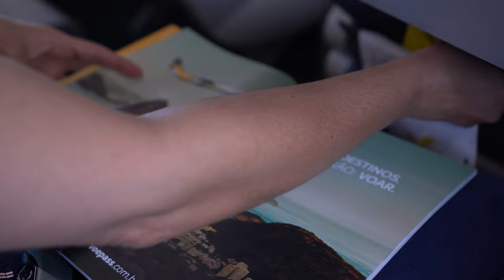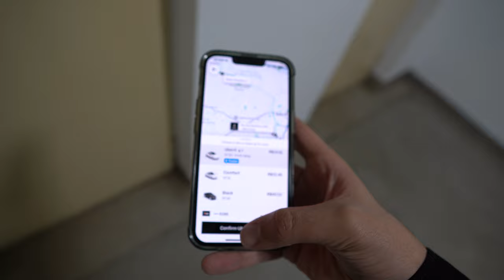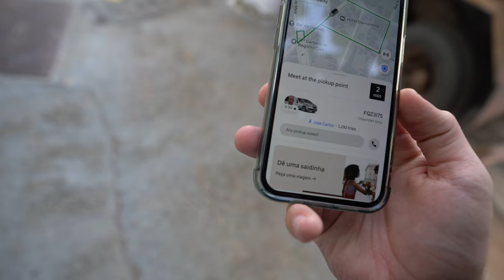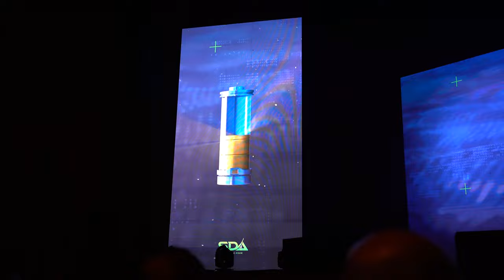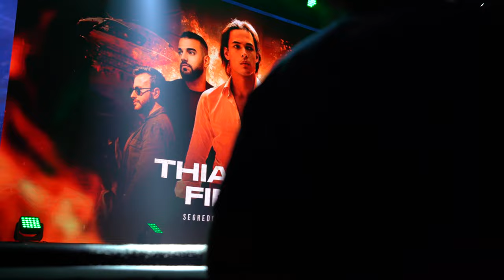COMO É IR NO MAIOR EVENTO DE TRÁFEGO E AUDIÊNCIA DO PAÍS! - SDA 2022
Neste vídeo eu mostro como é ir no maior evento de trafego e audiência do Brasil onde eu encontro varias pessoa influentes no pais, para saber mais assista o vídeo todo!